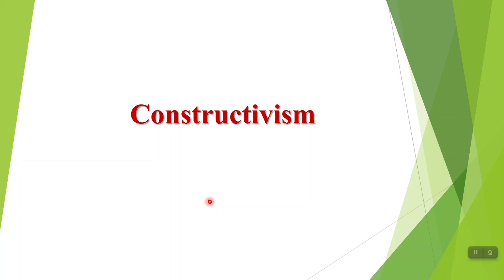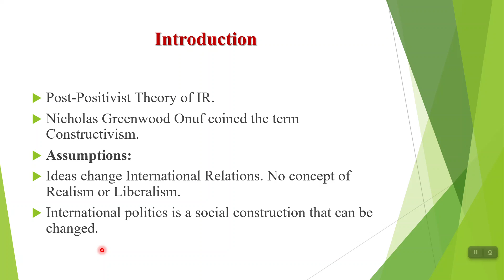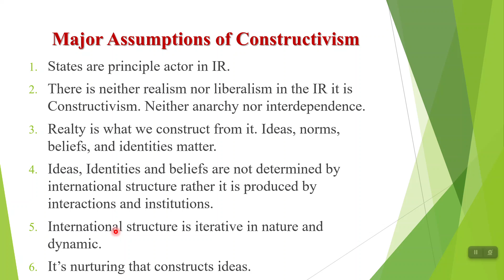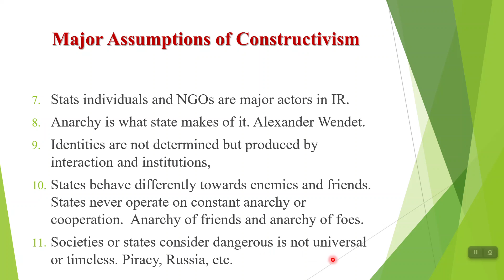Theory of Constructivism in International Relations : Major Assumptions